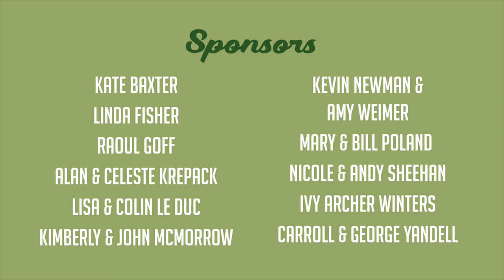Dr. Rae Wynn-Grant's Keynote Speech during NatureBridge's "An Evening Outside" Event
Dr. Rae Wynn-Grant, NatureBridge's keynote speaker during "An Evening Outside" in Golden Gate National Recreation Center on May 12, 2022.